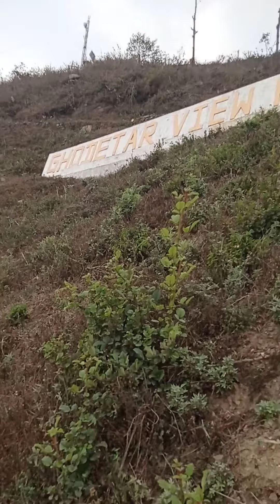हतुवागडी गा.पा. भोजपुर ।घोरेटार भ्यु टावरबाट घोरेटार बजार नियाल्दा ।beautyfulplace